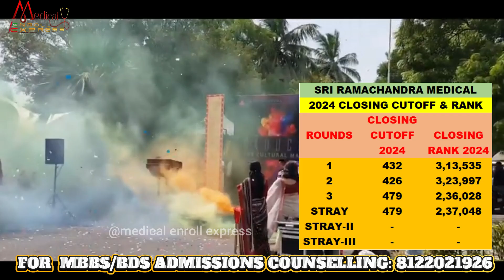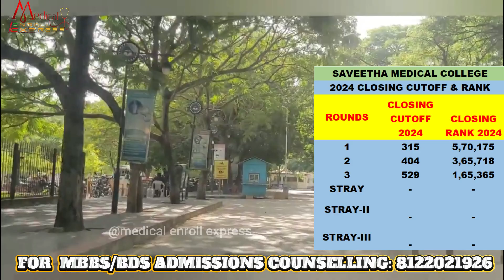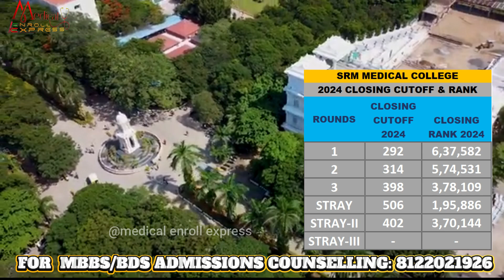Top 3 Deemed Universities in Tamil Nadu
🏥 Top 3 Deemed Universities in Tamil Nadu for MBBS 2025 | Sri Ramachandra, Saveetha & SRM Medical College 🎓

Looking for the Top 3 Deemed Universities in Tamil Nadu for MBBS admission through NEET 2025? In this video, we compare Sri Ramachandra Medical College, Saveetha Medical College, and SRM Medical College – three of the best private medical institutions in Tamil Nadu.

🎯 What You'll Learn:
✅ Overview of each Deemed University: Courses, Ranking & Facilities
✅ NEET 2025 Expected Cutoff for Deemed University MBBS Admission
✅ Fee Structure – Tuition Fees, Hostel & Miscellaneous Charges
✅ Seat Matrix – General, NRI, Management Quota
✅ Campus Life, Infrastructure & Clinical Exposure
✅ Which college is best suited for you based on rank & budget?

📍 These top-tier medical colleges are MCI/NMC recognized and offer world-class infrastructure, advanced labs, and international collaborations for aspiring doctors.

top 10 deemed universities in tamilnadu
top deemed universities in tamilnadu
tamil nadu deemed university ranking
top engineering deemed university in tamilnadu
top 20 deemed universities in tamilnadu
top deemed university in tamil nadu
top deemed universities in tamilnadu for engineering
tamil nadu best deemed university
top deemed university in chennai
top 5 deemed university in chennai
best deemed university in tamilnadu
deemed universities in tamilnadu for engineering
deemed universities in tamilnadu
top 3 university in tamilnadu
top 20 deemed university in tamilnadu
top 10 deemed university in tamil nadu
top 30 deemed university in india
top 10 best deemed university in tamilnadu
deemed universities in tn
tamilnadu top deemed university
tamilnadu best deemed universities
top deemed universities in chennai
2nd tier colleges in usa
top 5 deemed university in tamilnadu
top 5 deemed universities in india
list of deemed university in tamilnadu